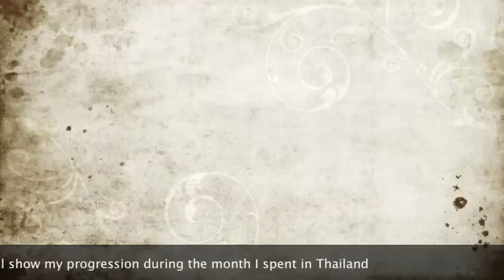Training Muay Thai in Thailand for MMA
Back in 2008 I took a trip to Phucket, Thailand to train any Tiger Muay Thai. I wanted to fully emerge into the environment and have no distractions. It was an amazing experience and I cant wait for my next trip there.

JonFitch.net

Hand carved